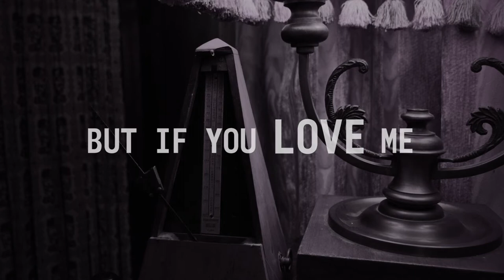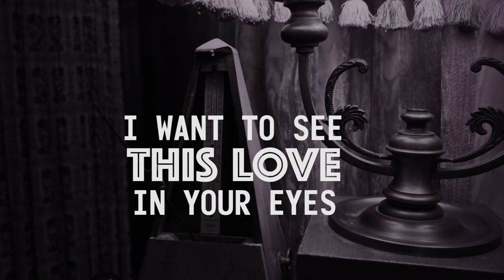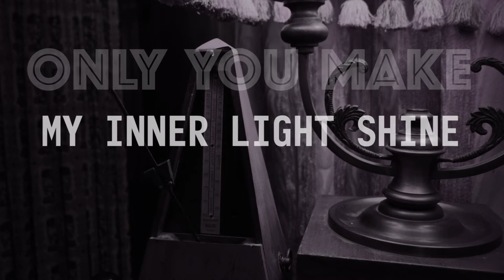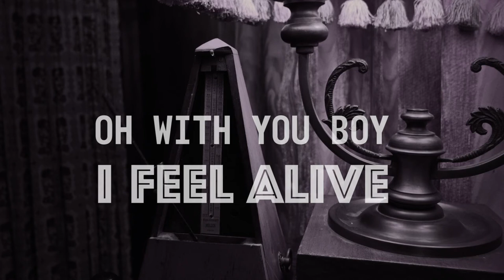TTwice - See you everyday (Lyric Video)